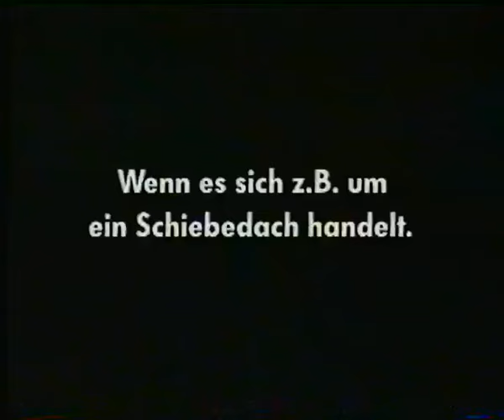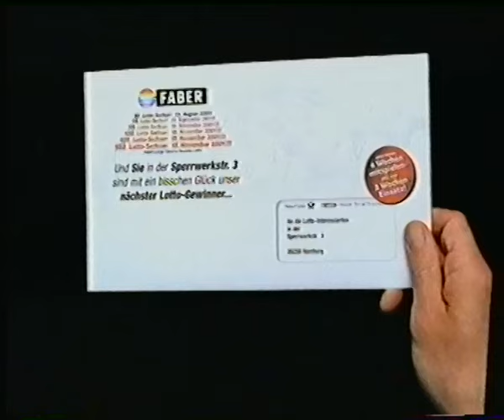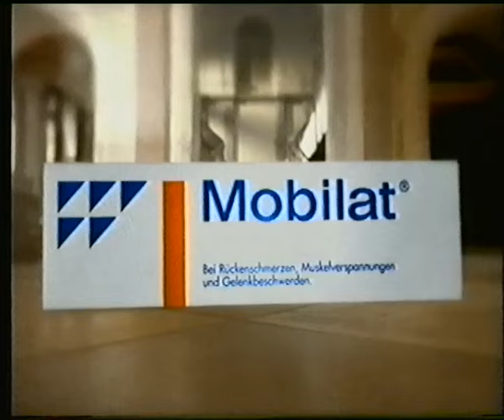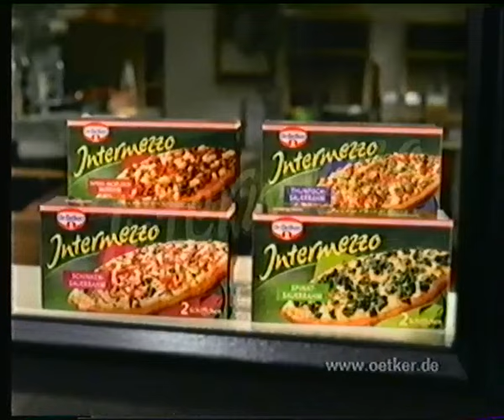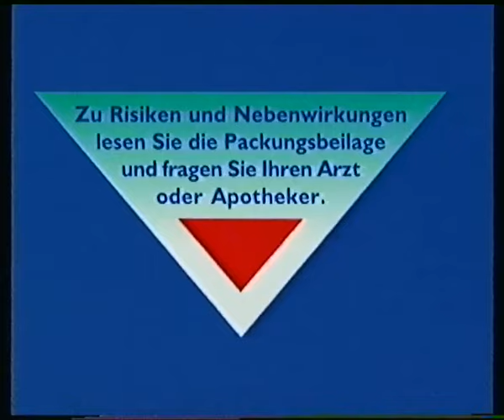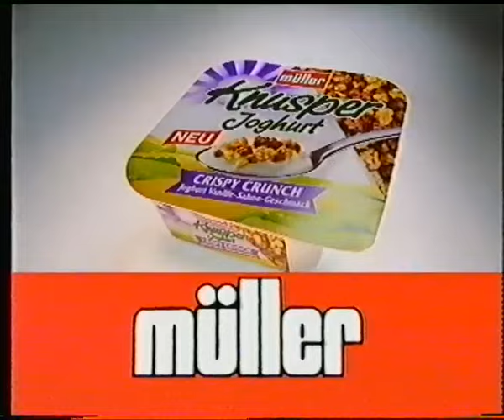ProSieben 27.01.2002 Werbeblöcke bei Die Erben der Saurier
Es beinhalten zwei Werbeblöcke die während "Die Erben der Saurier" ausgestrahlt wurden

Quelle: ASTRA (VHS Mono)